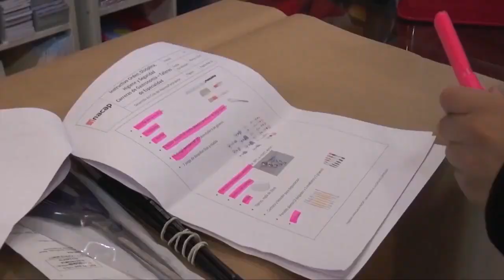Fiscalizan cumplimiento normativa de transporte escolar.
Así como uniformes y útiles escolares son los primeros indicadores del comienzo de un nuevo año escolar, el contratar el servicio de transporte es otra de los hitos ineludibles previos al inicio  de clases es por esta razón que Carabineros y el Ministerio de Transporte y Telecomunicaciones convocan en diversos puntos de la región de los lagos a jornadas de fiscalización de furgones escolares verificando el cumplimiento de la normativa que rige a estos vehículos, los cuales de aprobar son certificados con un sello.